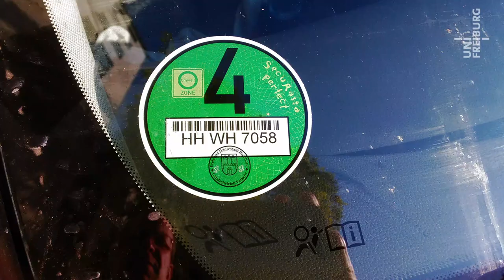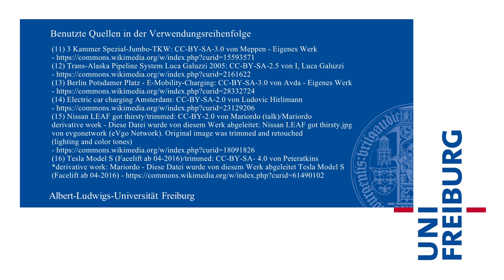Ingo Krossing - Dieselersatz Oxymethylenether - Uni Freiburg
Mit Autofahren Frischluft erzeugen. Das funktioniert, wenn man ein normales Dieselfahrzeug ohne jede Umrüstung statt mit Diesel einfach mit Oxymethylenether betankt. Man braucht keine Abgasuntersuchungen mehr. Bereits in 10 Jahren könnte der neue Kraftstoff flächendeckend verfügbar sein. Der Chemiker Ingo Krossing erklärt den neuen Treibstoff.